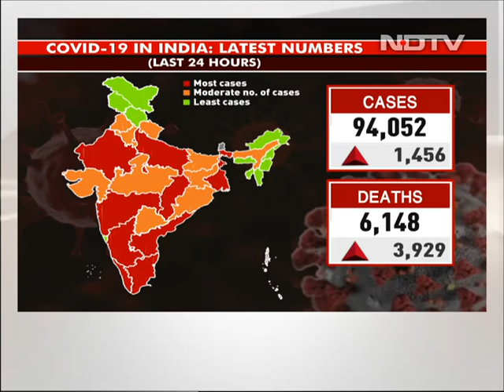Coronavirus Cases Updates: India Sees 94,052 Covid Cases, Deaths Jump To 6,000 As Bihar Fixes Tally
Covid-19 News: India reported 94,052 new COVID-19 cases and 6,148 new deaths today. The country has so far reported a total of 2,91,83,121 cases and 3,59,676 deaths.